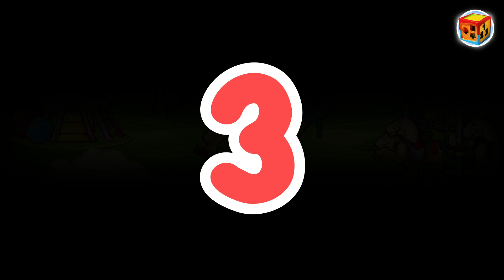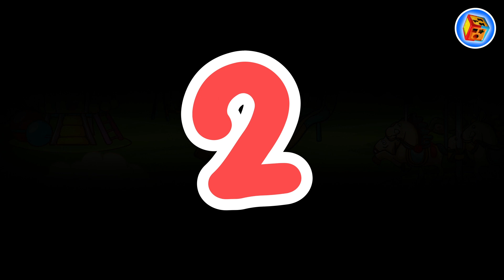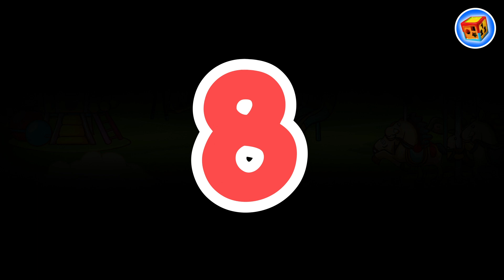Toddly Winks│Hide and Seek│Learn and Play!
Play hide and seek with me and Mr Bananas at the park and learn counting to 10! Fun and engaging activity for toddlers!